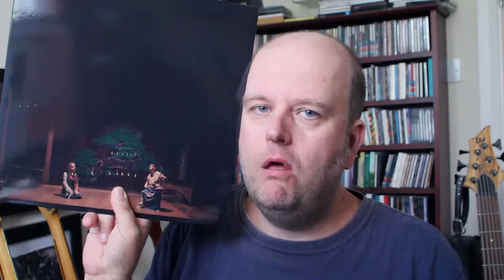Prog Review 603 - Le Renard Bleu - Midori Takada & Lafawndah